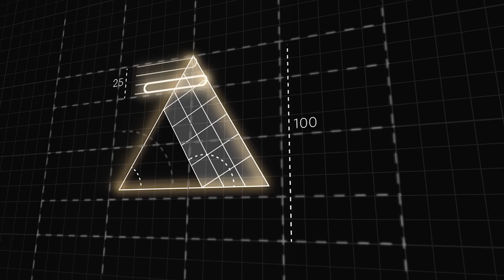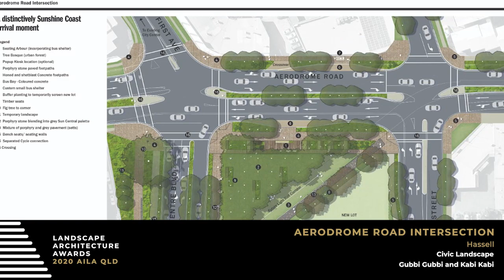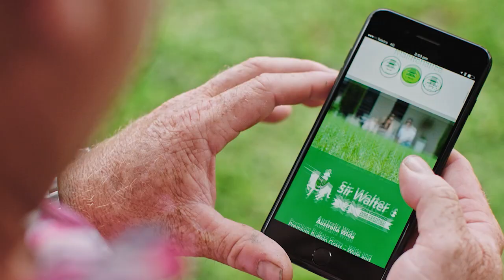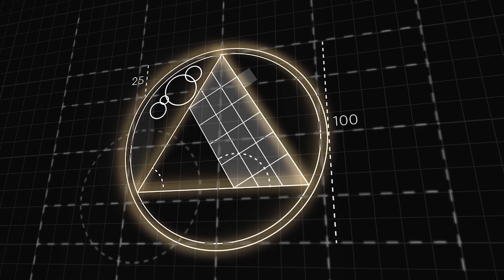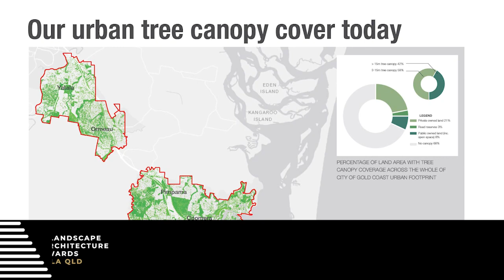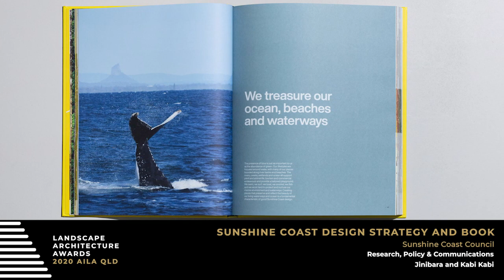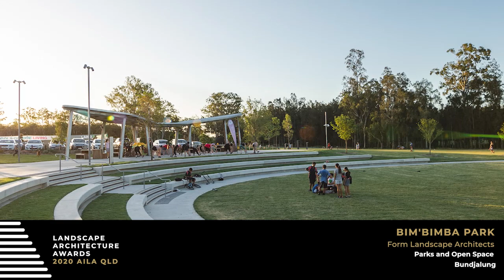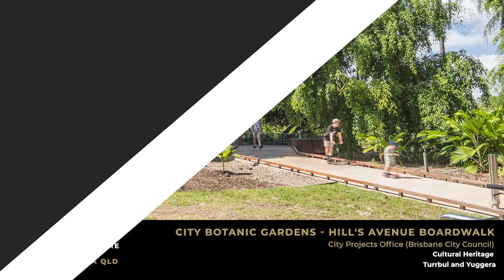AILA QLD 2020 Landscape Architecture Awards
🥇 Welcome to Queensland's 2020 Landscape Architecture Awards 🥇
This event will Premiere on Thursday 25th June | 5:00pm AEST.

A record 68 entries were entered into 14 categories this year. Join us to celebrate the entries, winners, and Landscape Architecture in Queensland.

The AILA Landscape Architecture Awards program provides a key vehicle for the promotion of the achievements and work of landscape architects in Queensland. The Awards process is an opportunity for public and peer recognition of landscape architect’s work, and demonstrates to industry, business, government and the wider community the positive impact the profession has on Australian lives through the planning and design of the built and natural environments.

A special thank you to the 2020 Jury:
Deb Robbins AILA (Jury Chair), Gerard McCormick FAILA, Peter Nelson, Andrew Prowse AILA, and Dr. Alayna Renata AILA.

Award of Excellence: Cultural Heritage - City Botanic Gardens – Hill’s Avenue Boardwalk|City Projects Office (Brisbane City Council)
Award of Excellence: Gardens – Domic | James Birrell Design Lab
Award of Excellence: Land Management - Small Creek Naturalisation Stages 1 and 2 | Landscapology and Bligh Tanner
Landscape Architecture Award: Civic Landscape - Aerodrome Road Intersection | Hassell
Landscape Architecture Award: Community Contribution - Hummingbird House | Saunders Havill Group
Landscape Architecture Award: Gardens - Valencia Residences | RPS
Landscape Architecture Award: Health and Education Landscape - QUT Education Precinct and Pedestrian Spine, Kelvin Grove Campus | TCL with Wilson Architects and Henning Larsen
Landscape Architecture Award: Health and Education Landscape - University of Queensland Community Garden, St Lucia | Lat27  in collaboration with DWP (Architecture)
Landscape Architecture Award: Infrastructure - Caboolture to Wamuran Rail Trail | Moreton Bay Regional Council
Landscape Architecture Award: Landscape Planning - Urban Tree Canopy Cover Study Gold Coast | Arup
Landscape Architecture Award: Parks and Open Space - Bim'bimba Park | Form Landscape Architects
Landscape Architecture Award: Play Spaces - Caloundra Christian College Junior School Play Space | Greenedge Design Consultants
Landscape Architecture Award: Research, Policy and Communications - Sunshine Coast Design Strategy and Book | Sunshine Coast Council
Landscape Architecture Award: Small Projects - Flower Street Office|FRED St Pty Ltd
Landscape Architecture Award: Tourism - Ipswich Nature Centre | Vee Design
Landscape Architecture Award: Urban Design - Milton Urban Common|City Projects Office (Brisbane City Council)
Regional Achievement in Landscape Architecture: Landscape Planning - Inter-Urban Break Outdoor Recreation Plan | Lat27 in collaboration with Alliance Planning, John Gaskell Planning Consultants & Ecosure